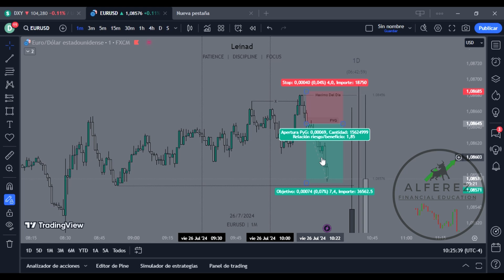Sesion NY 26 07 24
Entrada de la Sesion de New York